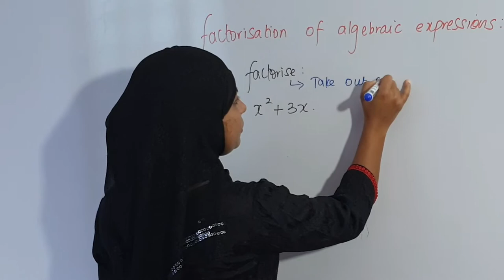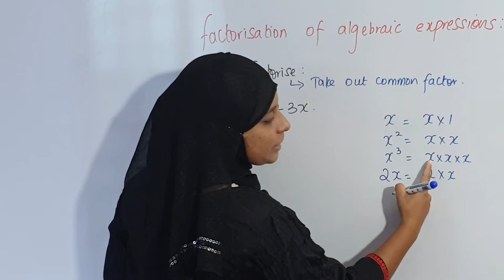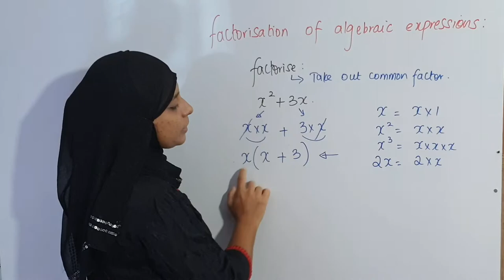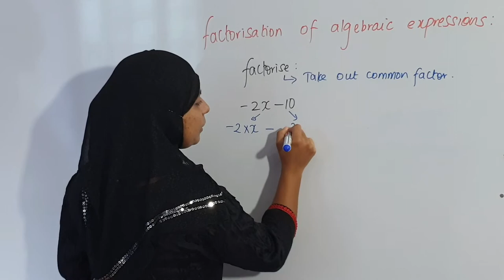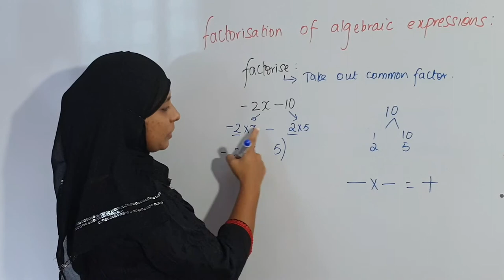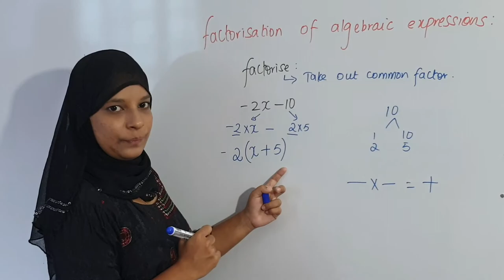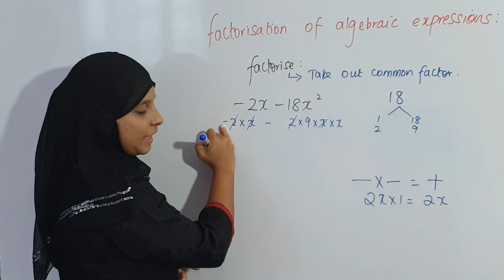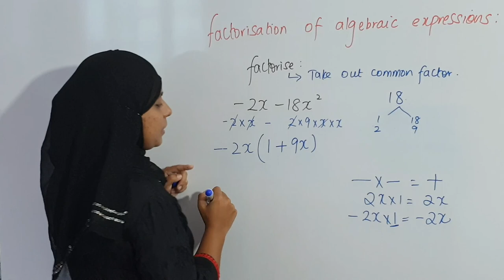Grade 8( Factorisation and algebraic expressions 1)